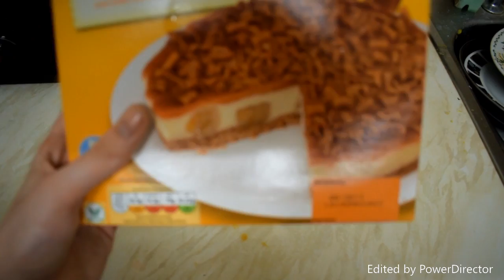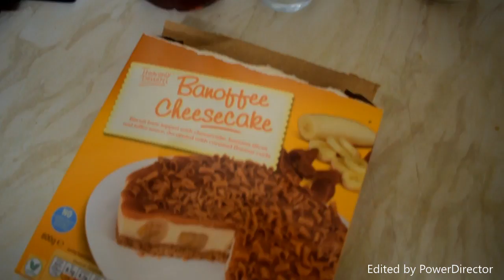USA DIVISIONS NEW BLOG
a good time to blog for info about my channel